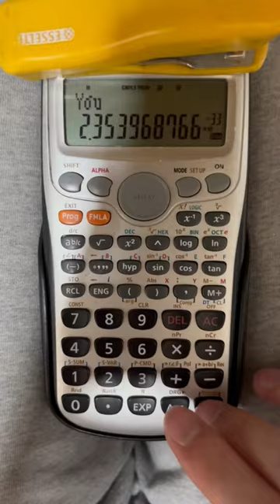Charlie Puth-Light Switch on a calculator